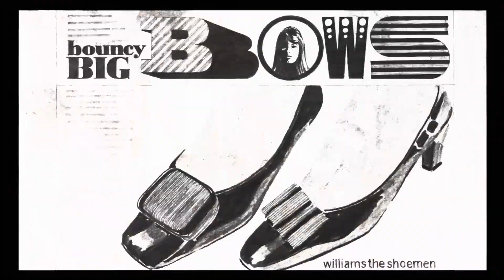Film Transition Noir Triple Down